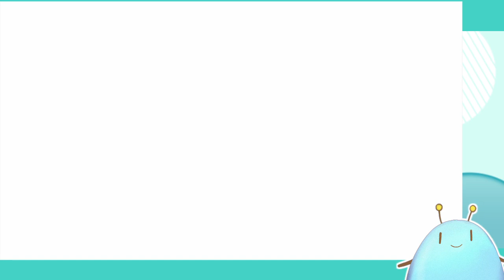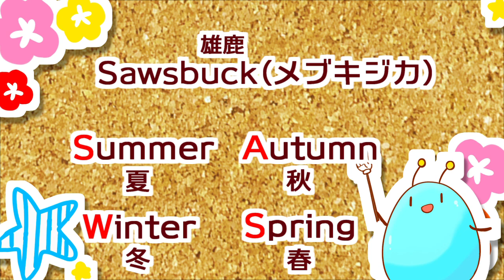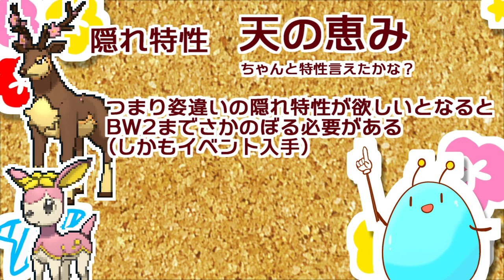ゆるっとNEWポケモンスナップpart13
ゆるゆるポケモンスナップ実況やります
色だけでなく香りも山と同じものに変わるんだとか。住処も季節ごとに変わるそう。